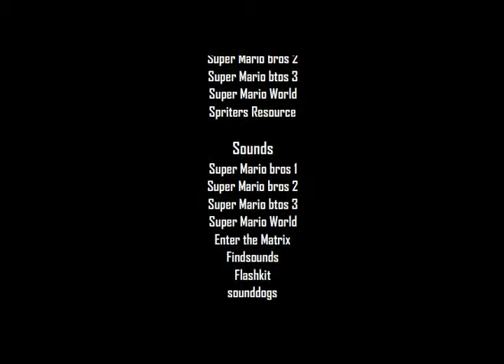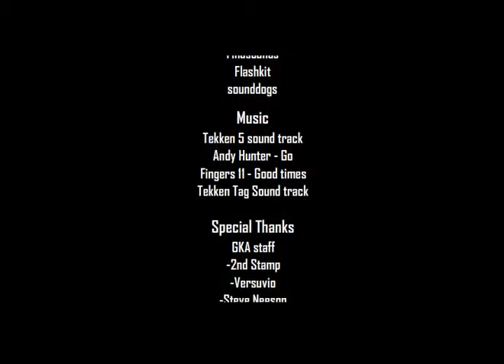Doblaje Español - Power Star 2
Doblaje  Español de la animacion de Daniel-Sun
Creador y animacion : Daniel-Sun
Reparto
Mario : DeviteR
Peach : Mayu (Gracias sin tu voz no podria a ver terminado el capitulo Grache ^-^)
Por fin terminada la segunda parte de esta historia ^-^ Espero que lo disfruteis y Nada subire la Parte 3 aunque sea conbate solo por lo menos ya lo veis directo.Cuidarse